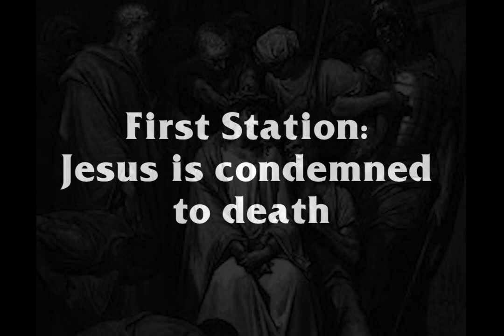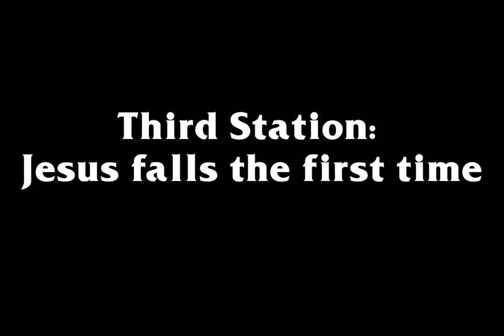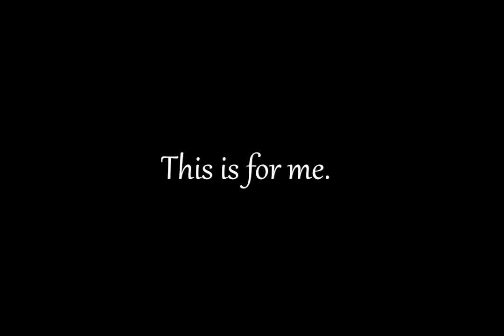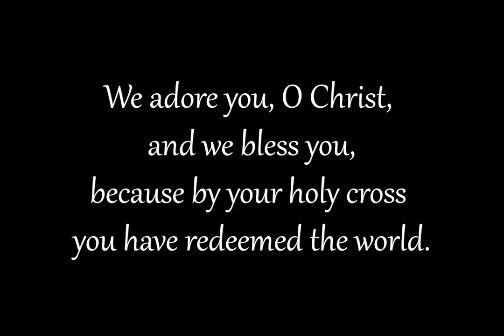3 Minute Theology - Stations of the Cross Part 1 of 4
We are near the end of the Lenten season and approaching Holy Week, a solemn time when we reflect on the pain and suffering that Christ endured for our salvation.  Join us to pray the Stations of the Cross, a set of 14 prayers that journey with Christ through his passion and death on the cross.  For a deeper explanation of why Catholics pray the Stations of the Cross, check out our previous video